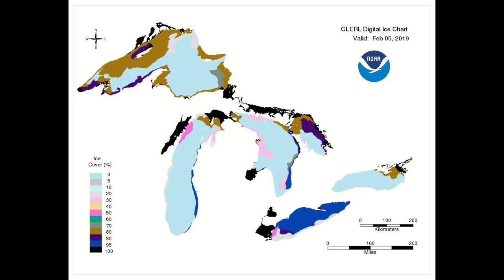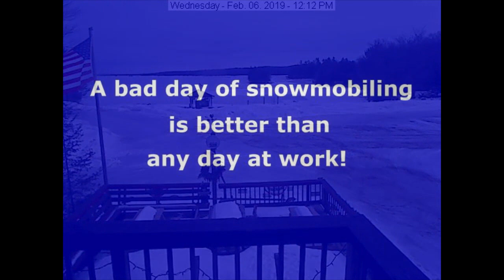Old Forge, NY